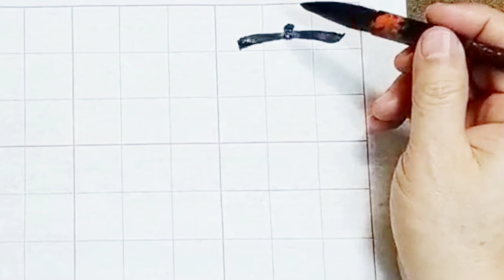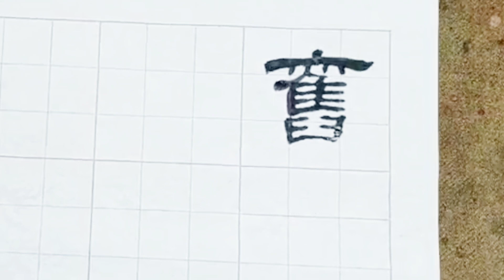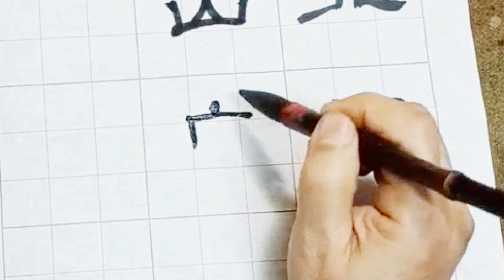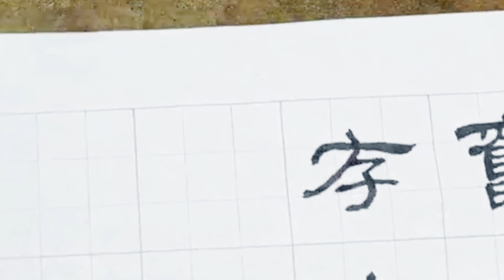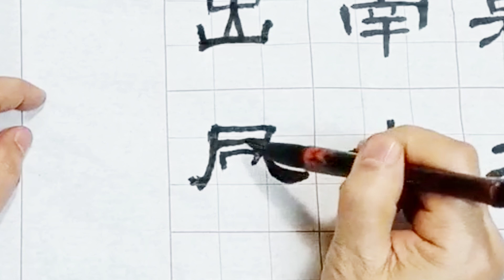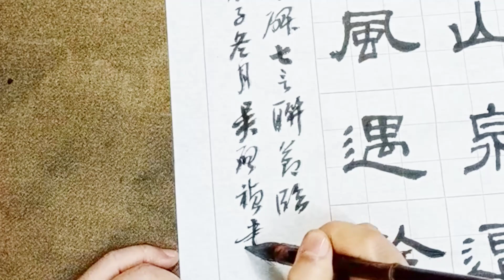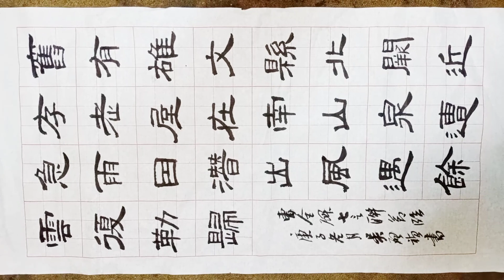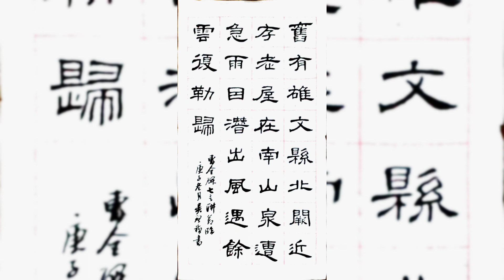隸書曹全碑七言聯-吳啟禎書法教室教學